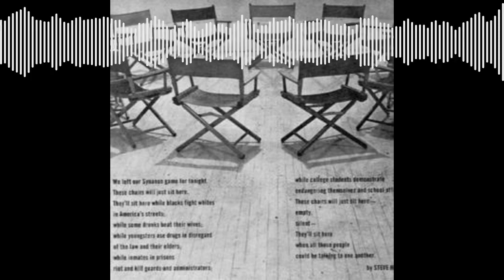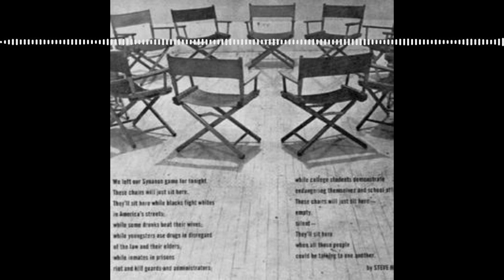Synanon, Part 2 - Episode 42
Carl and Holly continue the conversation about Synanon's "The Game" and "The Trip".
Follow us on:
Record a voice message on your smart phone and email it to us!